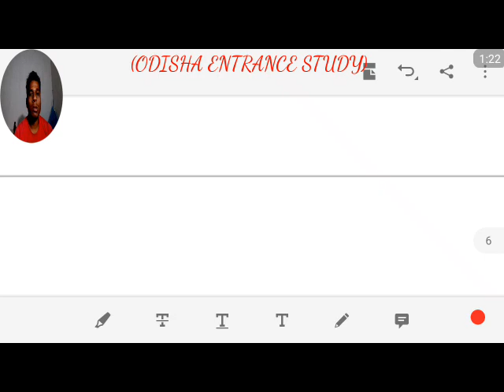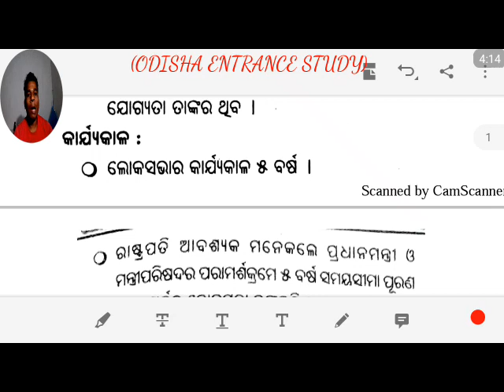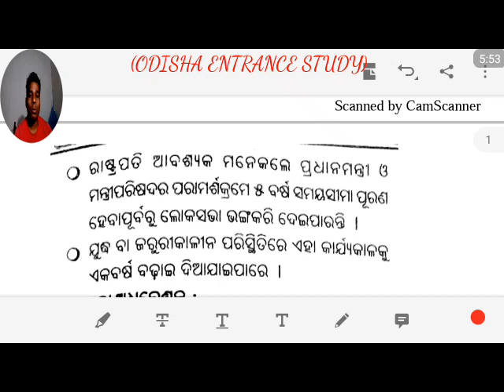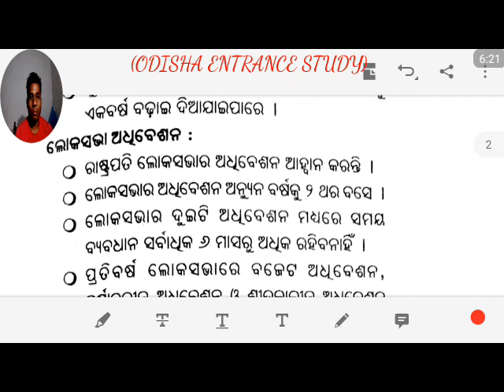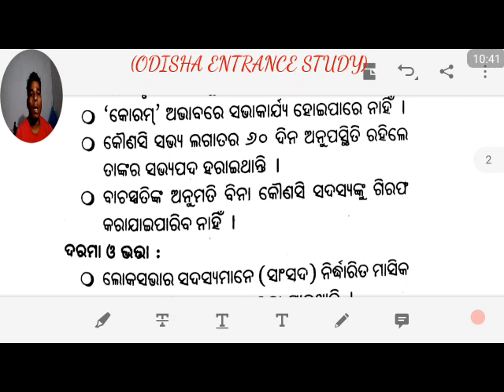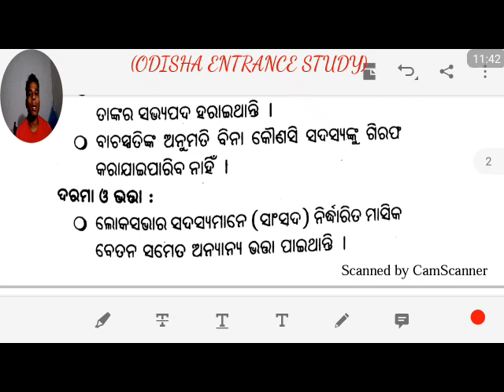OTET PAPER-1/2, C. T, B. ED ###(ଲୋକସଭା )lokosabha